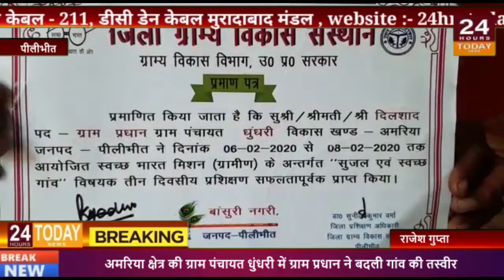| 24 Hours Today Breaking News |राजेश गुप्ता पीलीभीत